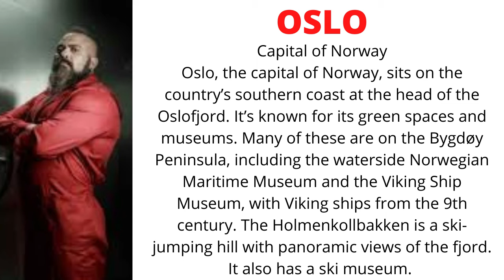Mamata Banarjee weds AM Socialism Ft. MONEY HEIST Character | Gone Viral | Nayak Pramod AFactZ